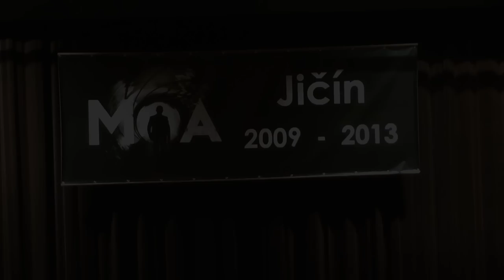TRAILER MOA ples